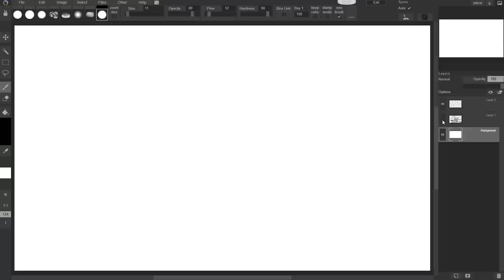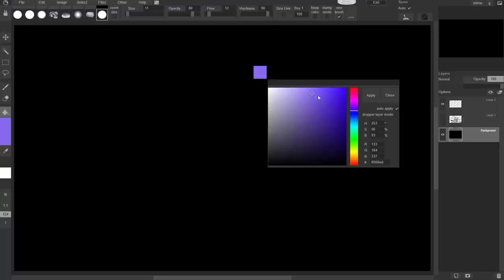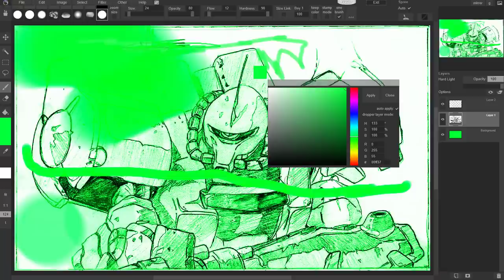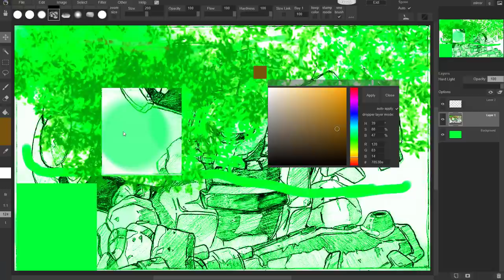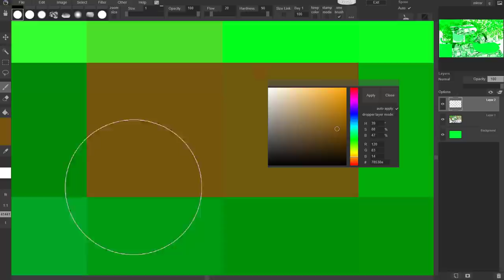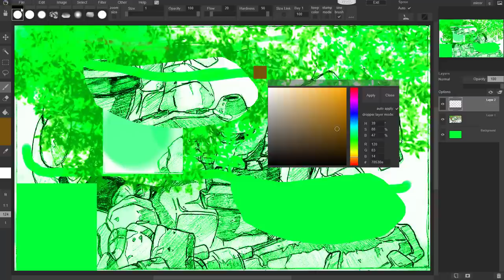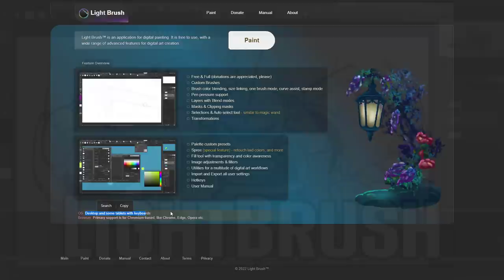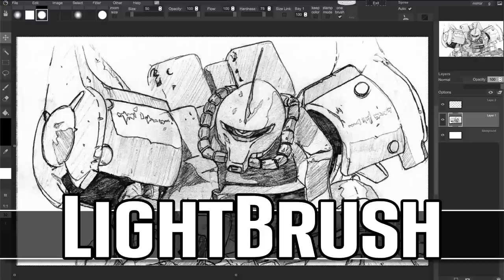Light Brush Free Digital Art Application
Today we are checking out Light Brush, a free online digital painting application.